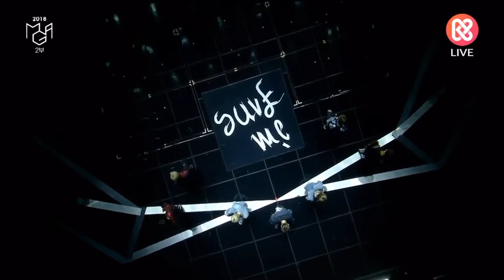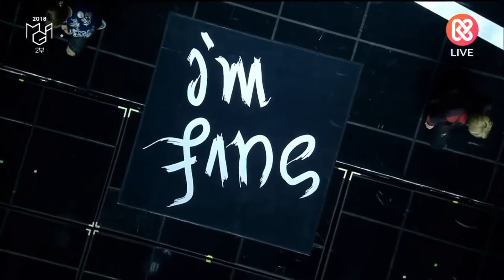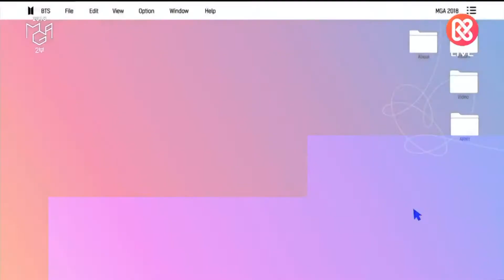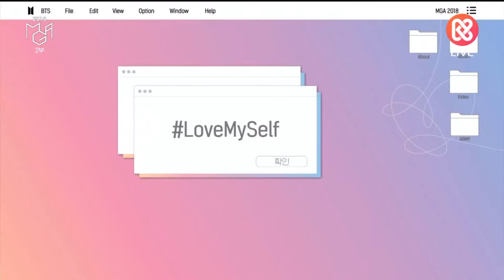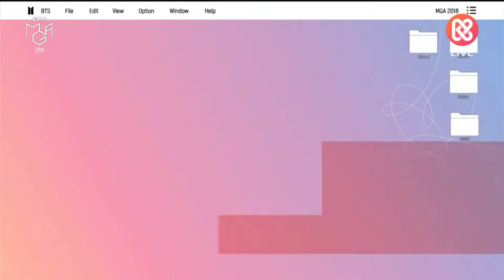BTS SAVE ME + IM FINE + IDOL 2018 GENIE MUSIC AWARDS